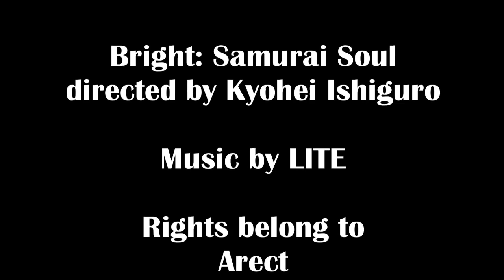Bright: Samurai Soul (2021) Killcount